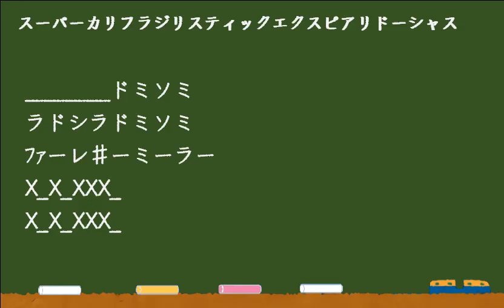スーパーカリフラジリスティックエクスピアリドーシャス 合奏 ドレミ譜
教育芸術社　小学生の音楽４　合奏